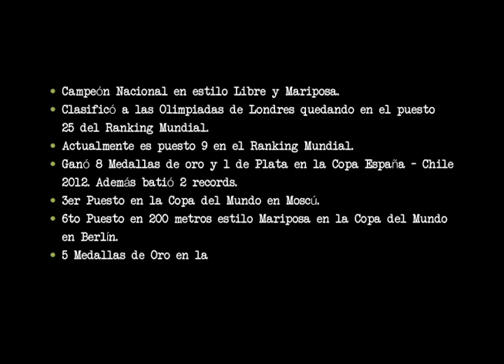HERBALIFE - MAURICIO FIOL